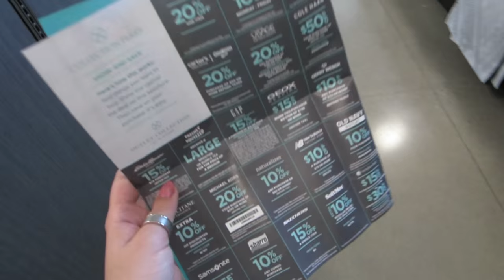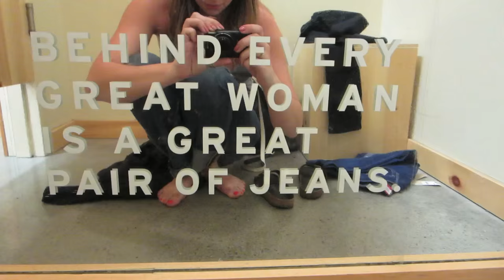SUMMER CLOTHING HAUL | SHOPPING FOR VIDCON!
We had a blast at Outlet Collection at Niagara celebrating NationalBestFriendDay! Also thumbs up for more hauls!!

EVERYONE HAS NOW BEEN CONTACTED. Thank you for entering. We loved reading your stories.

The Prize: 10 x $100 gift cards to Outlet Collection at Niagara.

How to Enter:
Tell us an interesting story about you and your Best Friend! We will pick the most compelling answer.
There will be 2 winners on 5 different platforms. You can enter as many times as you’d like, if you’re posting more than once on the same platform make sure you tell us a different story!

Enter on YouTube: Comment on THIS VIDEO your Best Friend story
Enter on Instagram: Comment your Best Friend story on this photo
Enter on Facebook: Comment your Best Friend story on this post

Note: Must be Canadian resident. We will message you on the platform in which you entered/ your story wins no later than June 16th 11:59PM EST so please keep your eye out. You must respond within 24HRS or we will have to pick another winner.